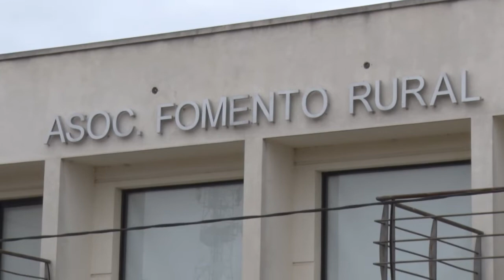ADRIAN SOSA PTE ASOC CIVIL DE TRANSPORTISTAS FUIMOS RECIBIDOS POR LA COMISIÓN DIRECTIVA